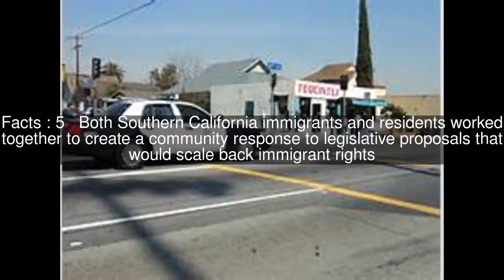March 2006 LAUSD student walkouts Top #7 Facts